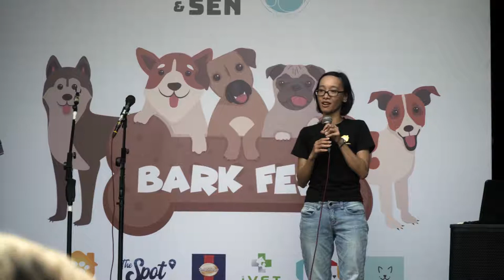Bark Fest Hanoi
On 15 September we attended the first Bark Fest Hanoi! organized by Fab-Eventor.

Nhận Nuôi Thú Cưng - Hanoi Pet Adoption was also there to help educate people on adoption and they sold raffle tickets to help fund their shelter.

We spoke to some people who adopted / rescued animals and their stories were really inspiring.

It was an amazing day for dog owners, and dogs, to interact and we are looking forward to the next one.

If you are looking for a furry friend, please contact Hanoi Pet Adoption for more information.